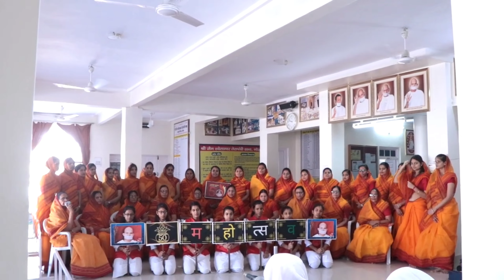aacharya mahashramanji ka 50 diksha diwas nokhamahilamandal@acharyamahashrmanji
4 मई 2023 को युगप्रधान आचार्य श्री महाश्रमणजी का50 वां दीक्षा दिवस (युवा दिवस)
 *दीक्षा कल्याण वर्ष पर नोखा महिला मंडल एवं कन्या मण्डल की बहनें द्वारा भाव भरी अभिवंदना। सामुहिक गीतिका